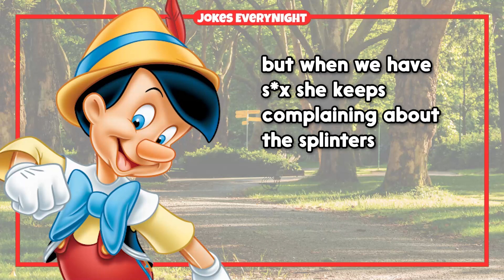Dirty Joke – Pinoccio Learns To Have Fun With His Nose and Girlfriend | Jokes EveryNight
TIMESTAMPS:
0:00 - Intro
0:06 - The Joke
0:45 - Subscribe For More Jokes